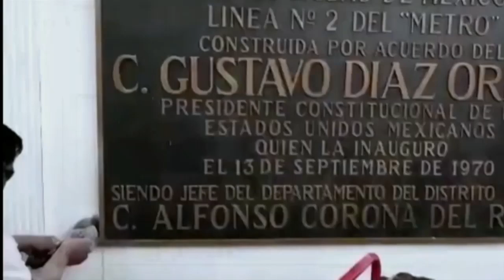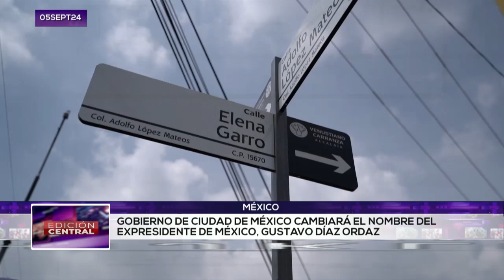Culturas EDICIÓN CENTRAL TELESUR